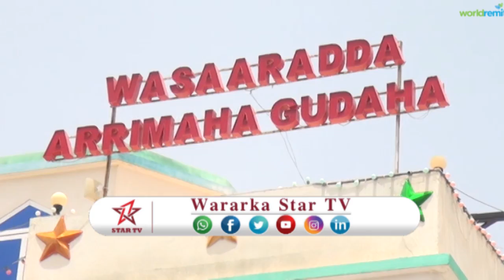DAAWO: Deg Deg Wasaarada arimaha gudaha oo ka hadashay sababtii ismaaciil buubaa loogu diiday